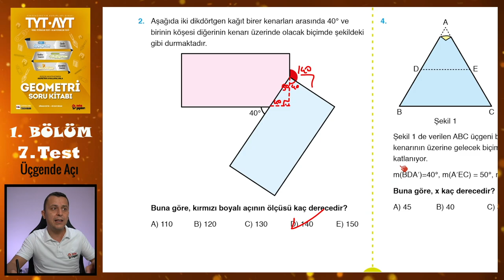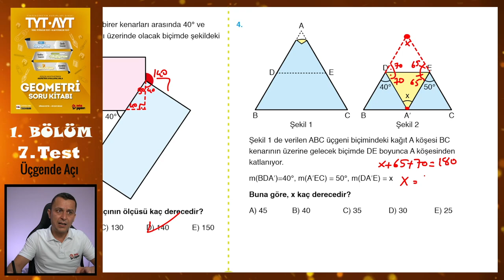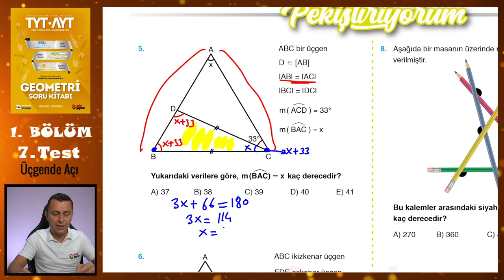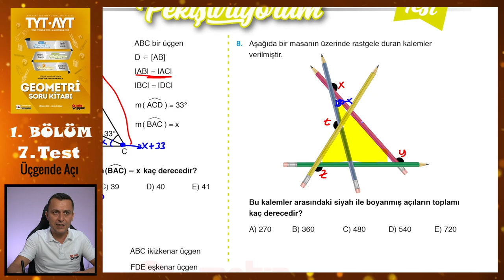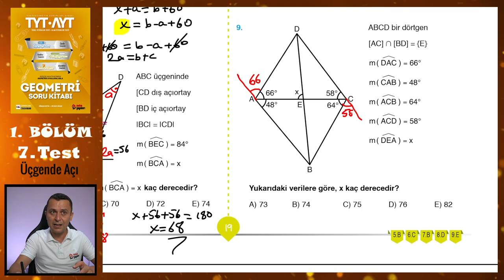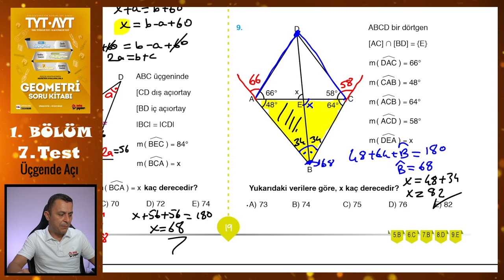7. Test | 1. Bölüm | Üçgende Açı | METİN YAYINLARI